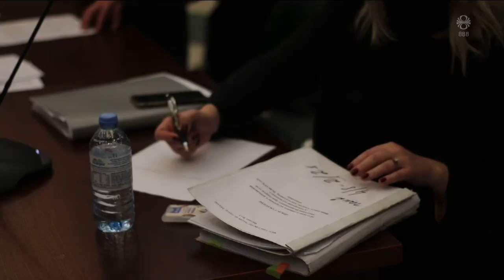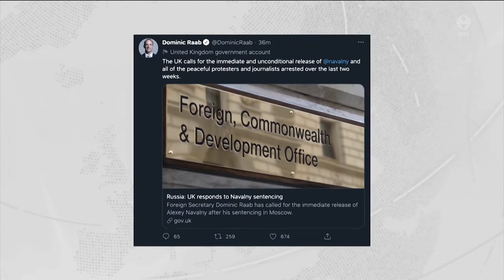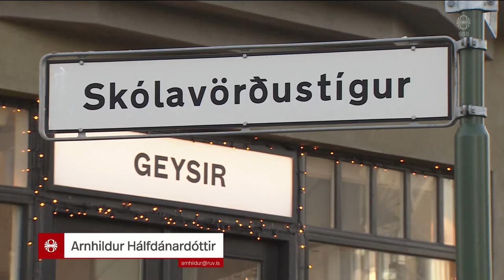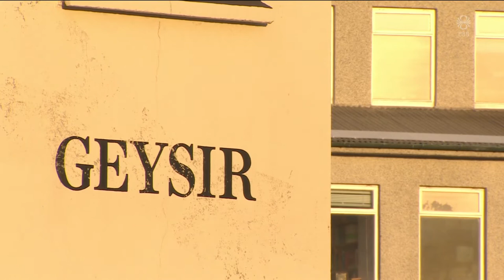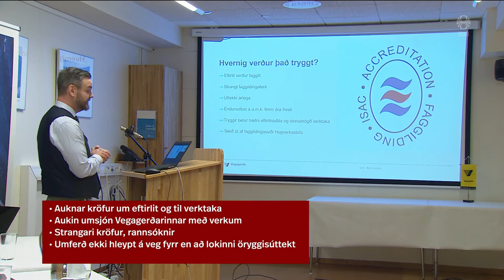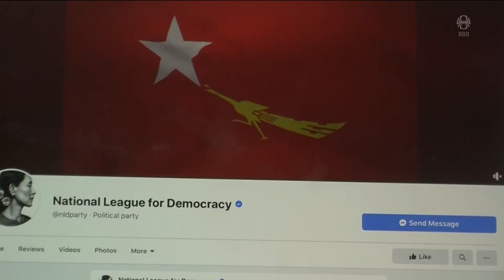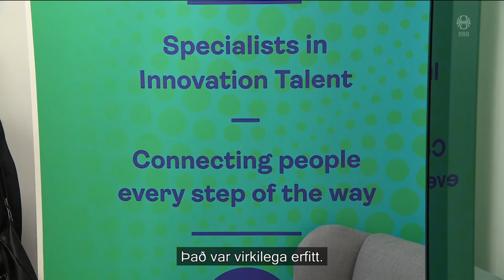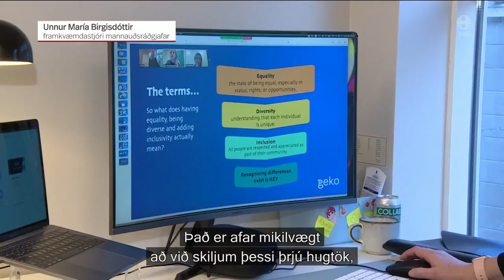Fréttir - 02. feb 2021